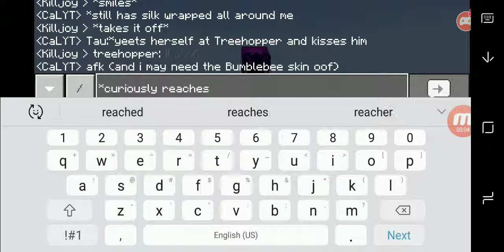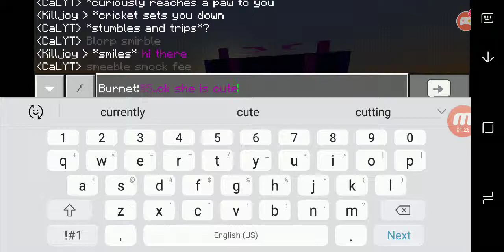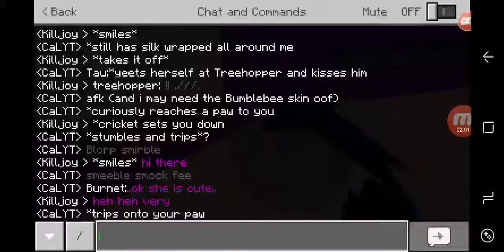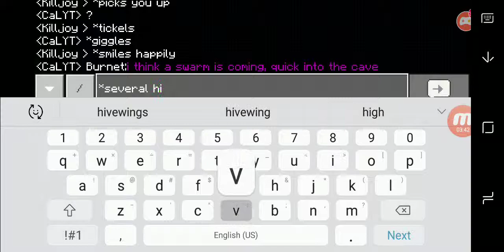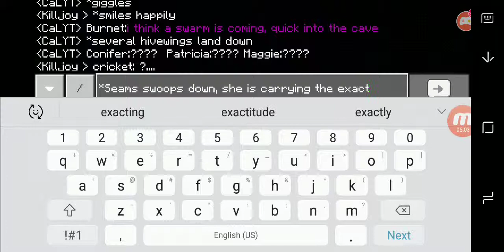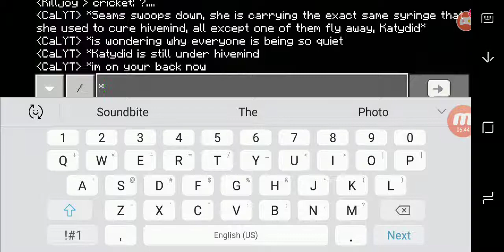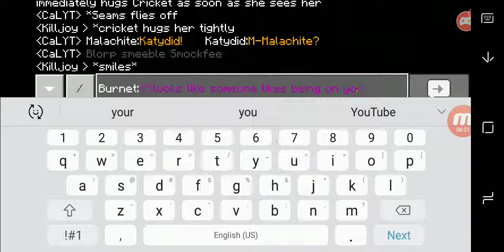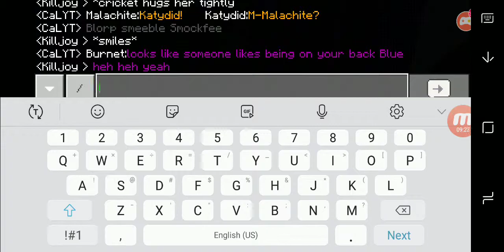Lost continent fanon rp ep 50:Katydid saved